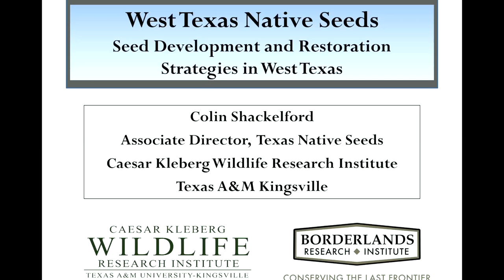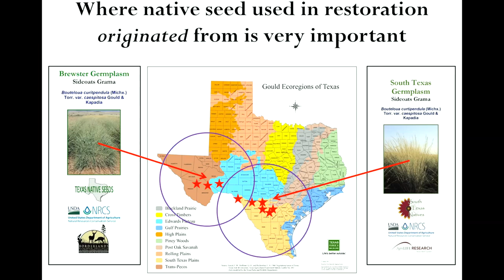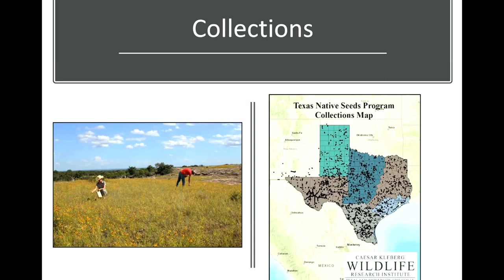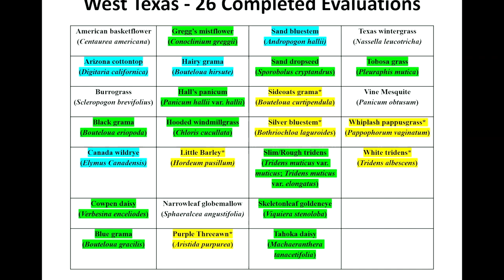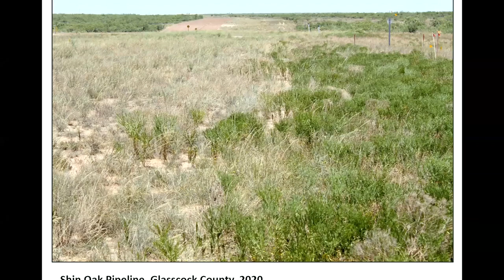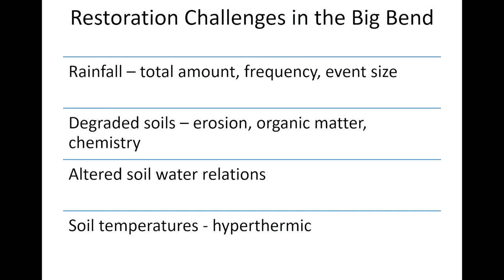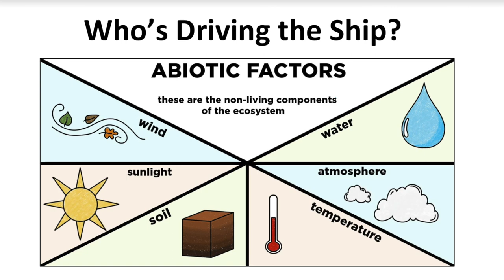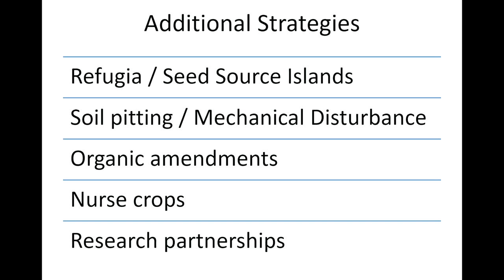The West Texas Native Seed Project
Colin Shackleford speaking at the 2022 Fall Symposium in Alpine Texas

Video by Bill Hopkins